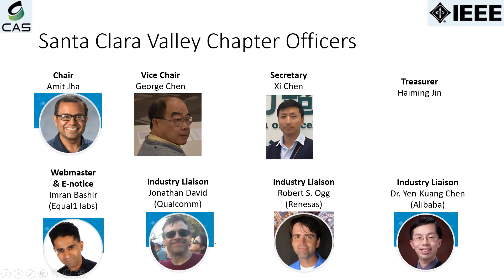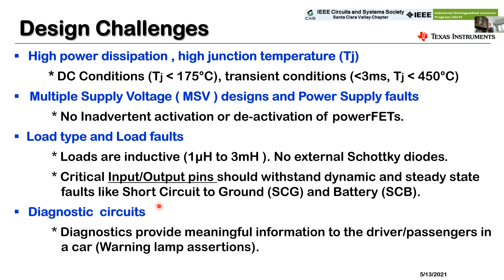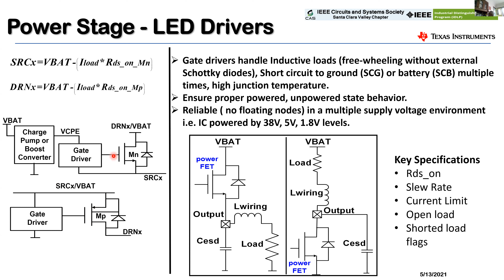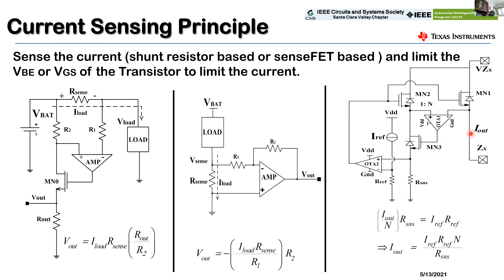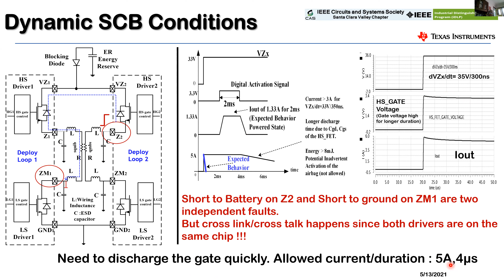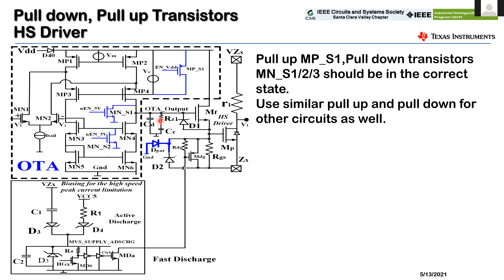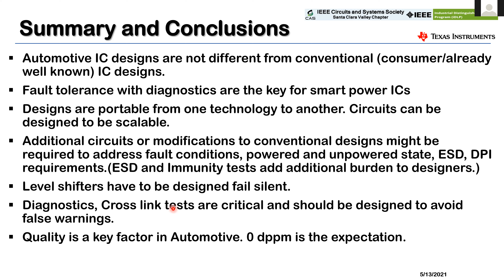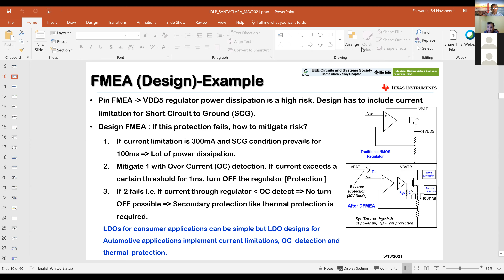Fault Tolerant Smart Power Drivers with Biasing Schemes and Diagnostics for Smart Automotive Systems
IEEE CAS SCV Industrial Distinguished Lecture, "Fault Tolerant Smart Power Drivers with Biasing Schemes and Diagnostics for Smart Automotive Systems", Dr. –Ing Sri Navaneeth Easwaran, Texas Instruments, 5/13/2021.